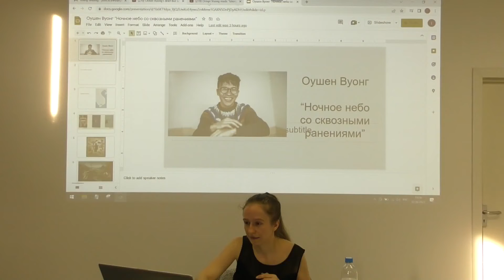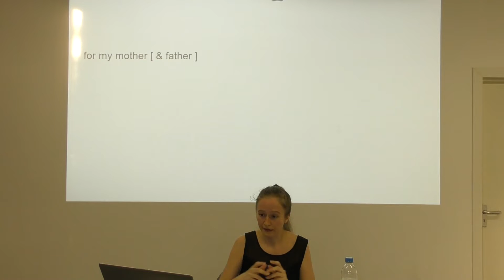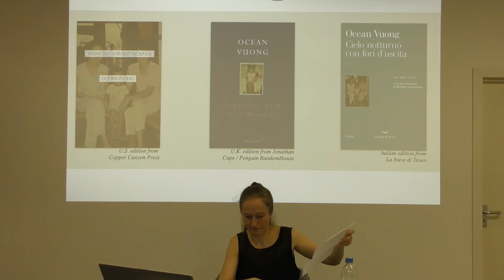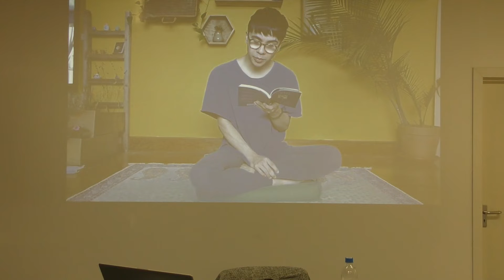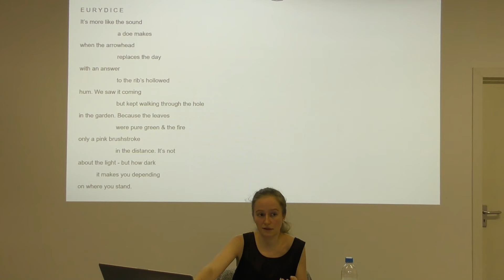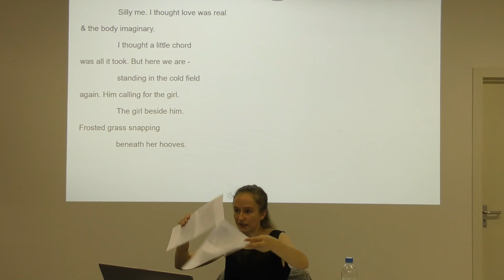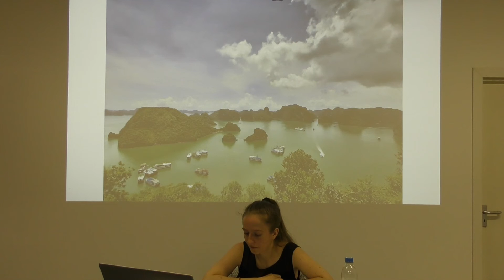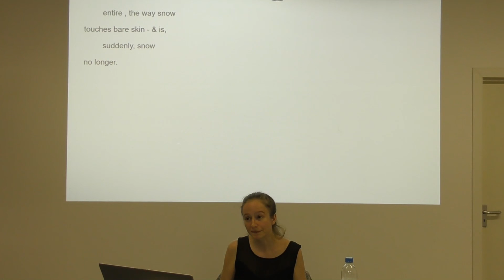«Лауреаты премии Т.С. Элиота». Творческая мастерская по современной англоязычной поэзии: Оушен Вуонг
Седьмая встреча Творческой мастерской по современной англоязычной поэзии «Лауреаты премии Т.С. Элиота» — «Оушен Вуонг "Ночное небо со сквозными ранениями": переступить через порог».

Американский поэт вьетнамского происхождения Оушен Вуонг — человек непростой судьбы. Он был первым в своей семье, кто научился читать. Часть его детства прошла в лагере для беженцев из Вьетнама. И его стихи во многом о том, каково это быть аутсайдером. В одном из своих стихотворений Вуонг говорит, что входные ранения — это он сам.

Ведущая мастерской: Ирина Волошиновская — поэт, исследователь английской поэзии рубежа XIX–XX веков и модернизма, преподаватель лицея НИУ ВШЭ. Победитель конкурса лучших авторских циклов просветительских событий (Open call лектория «Иностранки»).